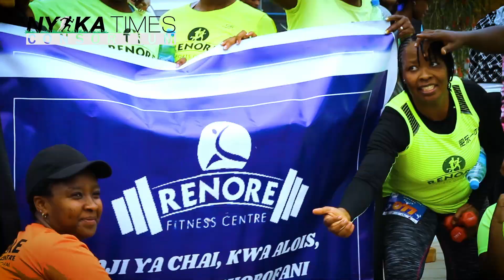PAMOJA FITNESS BONANZA 2023 | MUITIKIO WA WANAMAZOEZI WAZIDI KUWA MKUBWA| WADAU WAPONGEZA JITIHADA